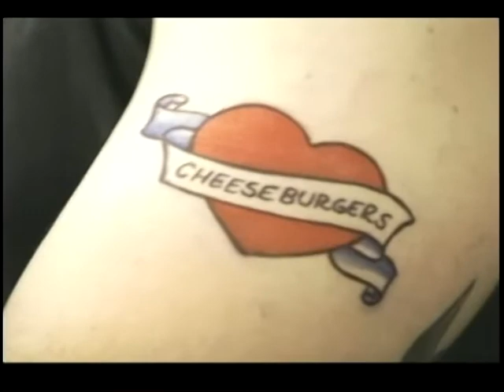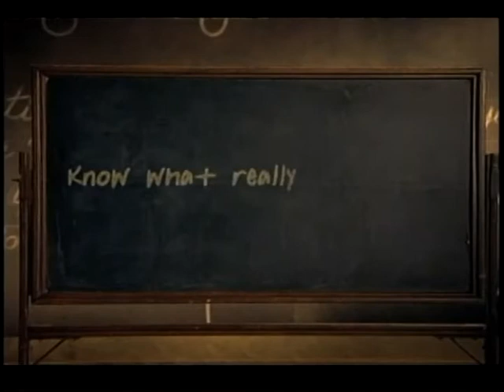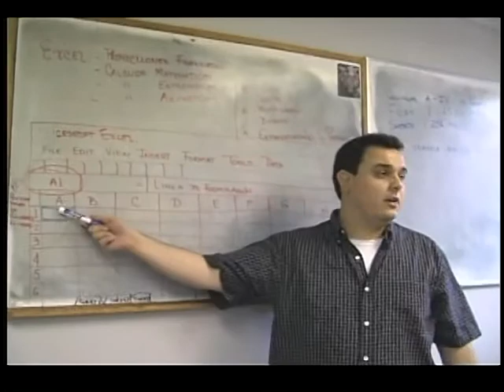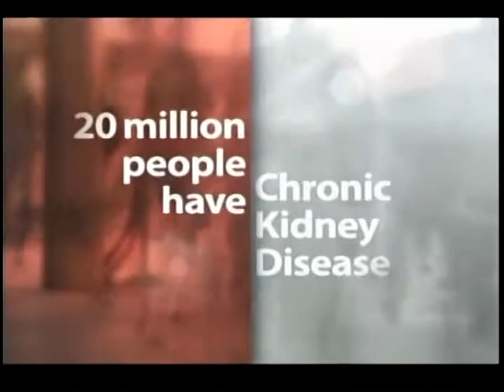Inside Scoop -Nova Issues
Catherine Reed interviews Olga Hernandez from the League of Women Voters and several of their co-sponsors of their "Meet & Greet" debate series for this year. Catherine also starts a series of shows on the women's suffragette movement and their plans for a national monument.